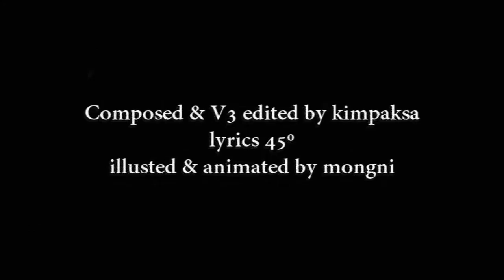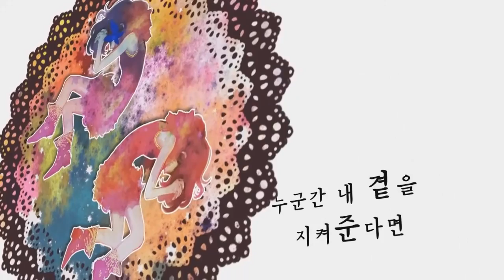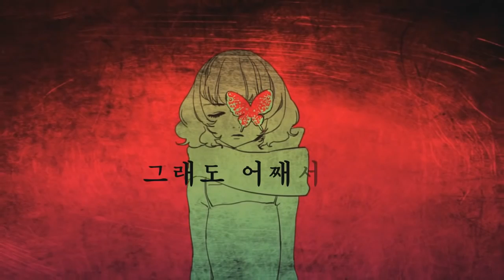【콘쳇】 Alone 【UTAU COVER】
UTAU
Conchet Kr 2.0

UST
me